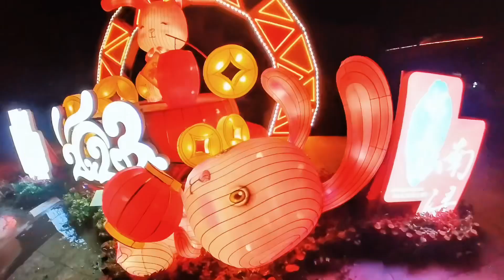NanXun Ancient Water Town - a hidden gem near Shanghai [2023, January | Huzhou, China]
Enjoying the last days of the ChineseNewYear holiday 🧧🧧🧧in NanXun Ancient WaterTown 🛶🛶🛶The journey takes 2 hours by bullet train 🚅to HuZhou, then over an hour by taxi. It’s definitely worth it, though, since it has a history of over 1,400 years and lets you feel the spirit of Chinese new year. During the Southern SongDynasty (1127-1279), the silk industry prospered in the town. It was also an important commercial center during the MingDynasty (1368–1644).Now, it is a lesser known water town that is very relaxing.